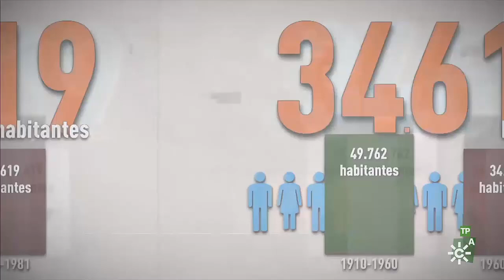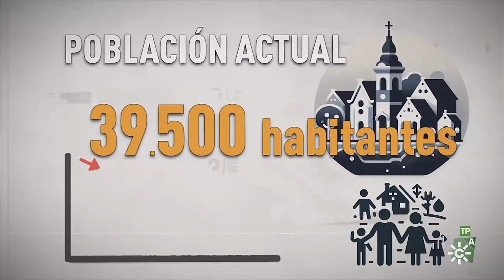Los Repobladores. De Córdoba a Écija